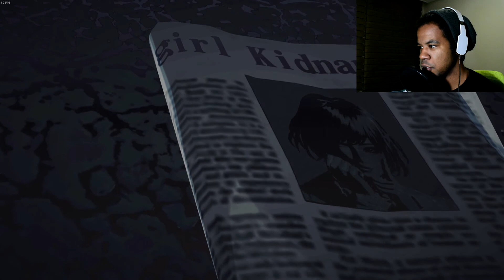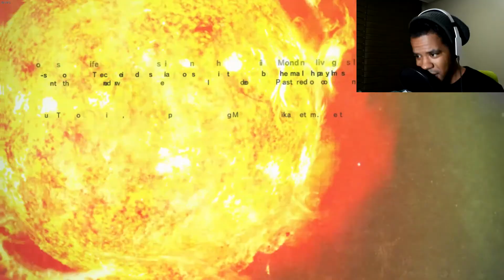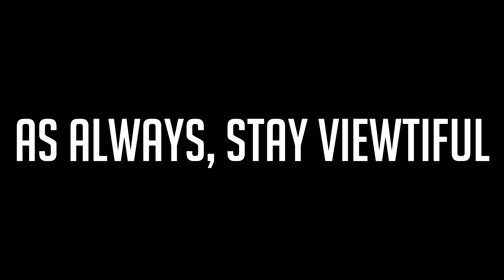[VTV]: THIS GAME IS ABSOLUTELY ABSURD. (Killer is Dead gameplay)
This game makes no sense whatsoever...but I like it.

►►~As Always, Stay Viewtiful Ladies and Gents~

►►Ending theme: Street Fighter III: Third Strike Character Select